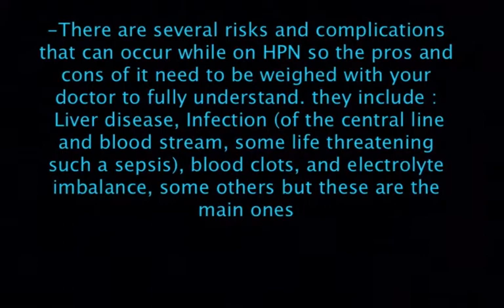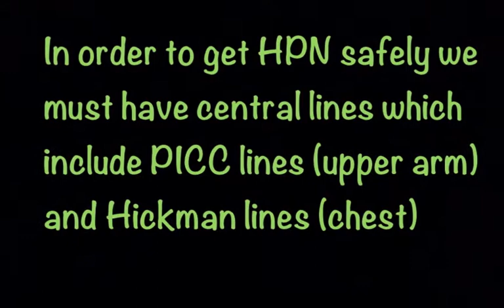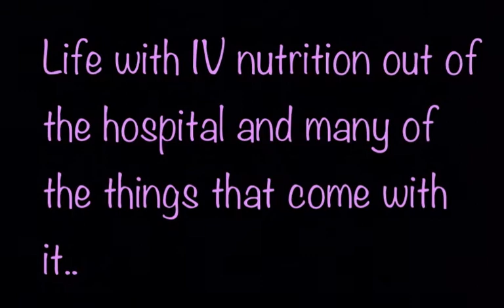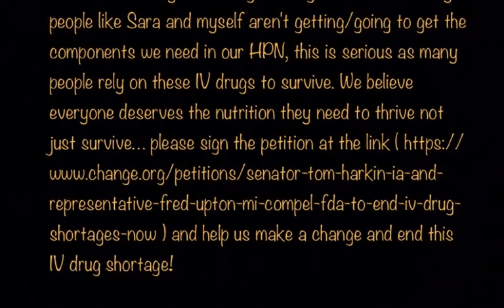HPN (home parenteral nutrition) Awareness Week 2013- Delora & Sara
i do not own the music. the link in the video is this.. There is currently an IV drug shortage..that means many people like Sara and myself aren't getting/going to get the components we need in our HPN, this is serious as many people rely on these IV drugs to survive. We believe everyone deserves the nutrition they need to thrive not just survive... please sign the petition at the ) and help us make a change and end this IV drug shortage!